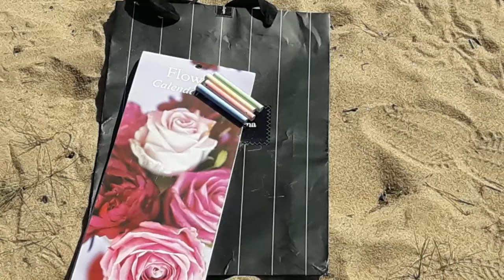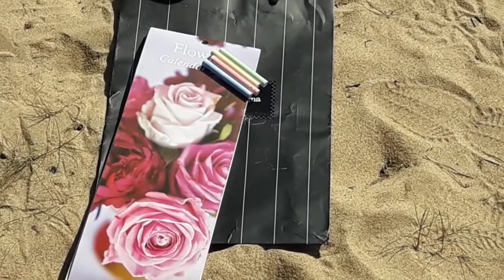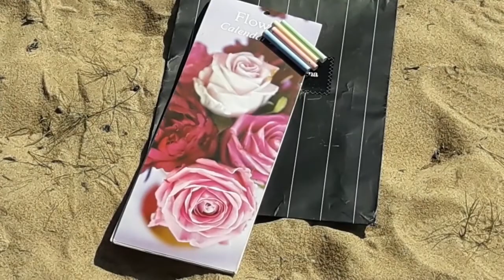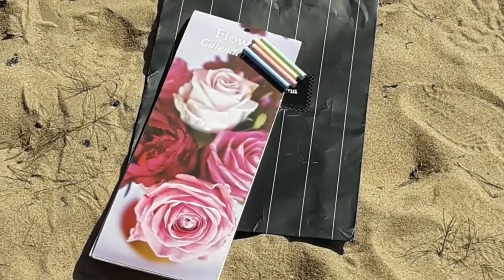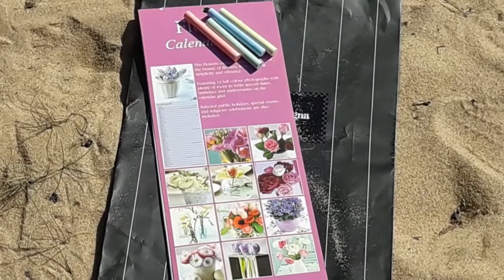Ритуал - онлайн Переписать судьбу на дорогом мелованном календаре. К Богам времени.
Переписать судьбу Вам ни ангел, ни Дух, ни маг не может, только Бог сам. Судьбой  управляет в гороскопе сатурн, он же правитель времени.  Линия судьбы в хирологии тоже называется линией сатурна.  Бог времени и судьбы - это одно и тоже. И сатурн может и поднять Вас на небывалую высоту, а после скинуть вниз с размаху. В картах таро это - Колесо Фортуны.
Вот тут и обращение именно к тем, кто этим управляет - Боги времени и судьбы. ВНАЧАЛЕ СМОТРИТЕ, НЕ ПРИКЛАДЫВАЯ СВОЮ СУДЬБУ! Если этот вариант понравился, то на 2-й раз можете приложить свою судьбу, вслух попросить. Если хотите другой образ жизни, то следуйте инструкции в видео. И помните, перевыбрать не получится, но наш выбор хуже, чем выбор Силы. Я этим увлекаюсь со средних классов, смысл всегда сохраняется, но складывается совсем по другому, чем мы это себе представляем. Но что просишь приходит. И не забывайте, что у всех разный гороскоп, это - данность с прошлых жизней, переродится в другой гороскоп при жизни невозможно! А вот выбрать лучшее и под другим углом - очень реально. И если у Вас чего просто нет, то в пустоту не вольёшь ничего, вольют в те области, где что - то есть. И жить как другой человек Вы никогда не будете, да это и ужасно неудобно - жить чужой жизнью. Как в гостях, всё хорошо, а потом домой хочется, всё чужое.
Обращаться
Маг практик. Порча на всех смертельных врагов. Переклад болезней. Магическая медицина . Снятие любых видов порч с обраткой, включая кладбищенскую, жертвенную, церковную.Снимаю крадники.Устанавливаю сохран. Защиту. Снятие порчи на ожирение. Снятие приворотов. Чистка денежного канала. Лечение от депрессии,  Обряды на деньги ,на богатство. Обряды на хорошее знакомство.удачу счастье.Обряды от одиночества,даже многолетнего Компенсация убытков.Беру в работу тех от кого отказались или не помогли другие маги. Если у вас остались вопросы к умершим родственникам,на эти вопросы вы получите ответ. Просмотр прошлых жизней. Работаю дистанционно.